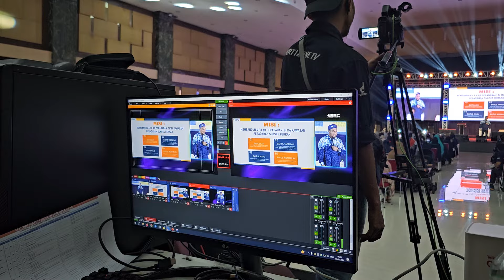vertizonetv buka kelas multimedia gimana pendapat kalian? mau ?